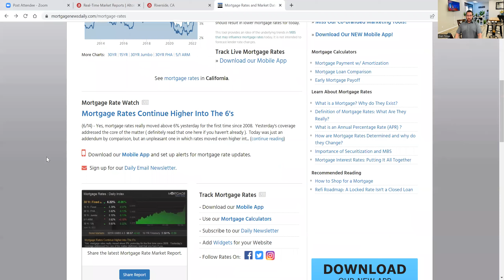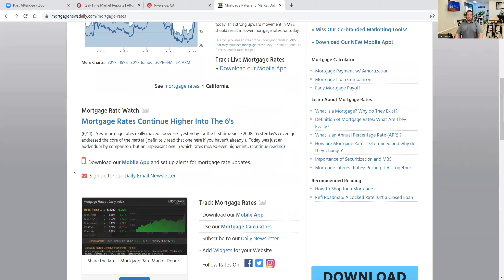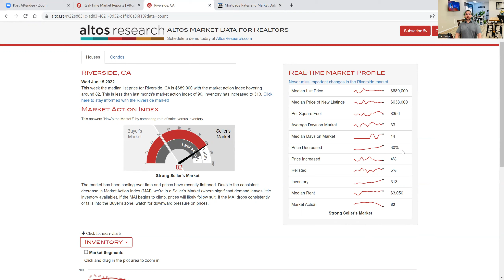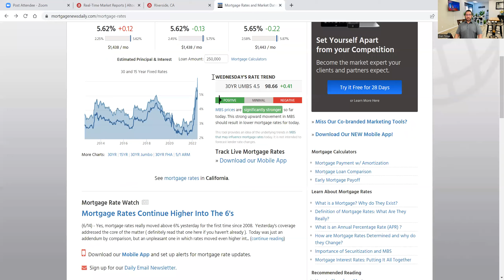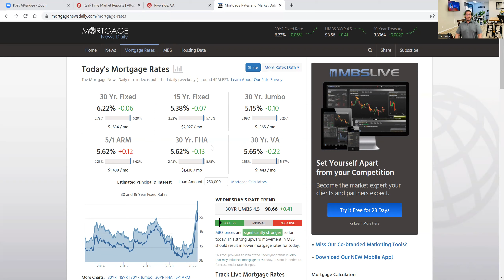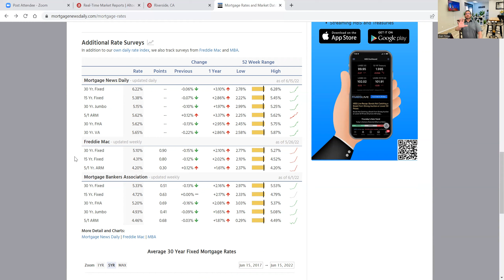Market Update 06/15/2022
Real Estate Market Update.. The Rates, Price Drops, inventory & more..